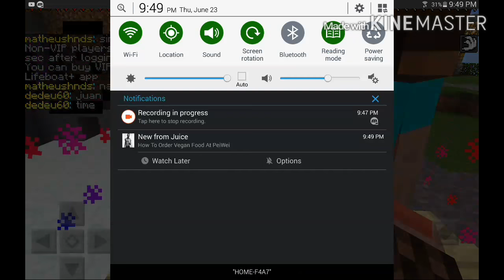Minecraft Pocket Edition 0.15.1 SkyWars: I got my a$$ whoop by a chicken :/